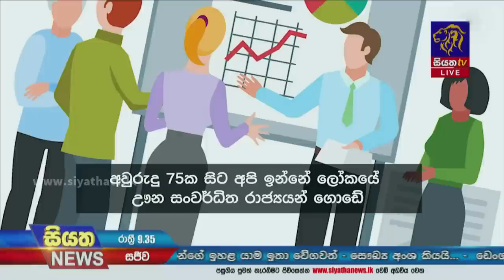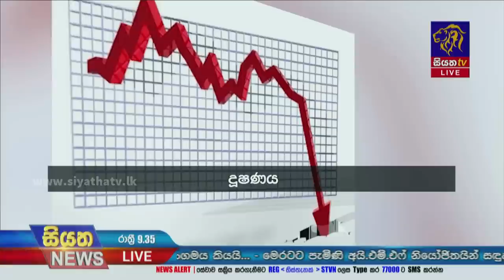Siyatha News | 09.35 PM | 12 - 05 - 2023